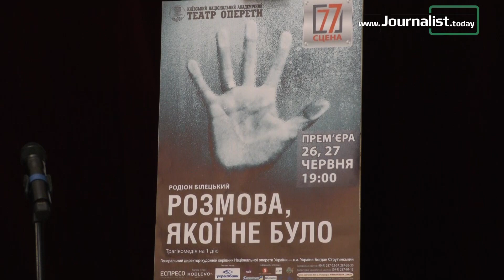У Національній опереті відбулася прем’єра за п’єсою відомого українського драматурга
26 та 27 червня у Києві напередодні закриття 84-го театрального сезону на CЦЕНІ77 у Національній опереті України відбулася прем'єра трагікомедії на 1 дію «Розмова, якої не було», повідомляє «Журналіст».
«Кожна подія, кожна прем'єра для Національної оперети України – це велике свято. Здається ми зовсім нещодавно ми відкрили CЦЕНУ77 (25 жовтня 2018 року), а у нас вже там відбулося багато вистав, серед яких є і три прем’єри, одна з них «Розмова, якої не було». Якщо подивитися на ретроспективу вистав, які були поставлені на сцені 77, це доволі незвичний матеріал для театру оперети, проте не менш захопливий і цікавий», - зауважила комерційна директорка Національної оперети України, заслужена працівниця культури України Оксана Когут.
За словами Ігоря Ніколаєва, для якого дана постановка стала режисерським дебютом, це життєва історія про справжню чоловічу дружбу та людські цінності.
«Сюжет цієї вистави мені надзвичайно близький. Це те, що я розумію, що хочу сказати глядачу сьогодні. Потрібно цінувати життя кожного дня. Головний меседж – потрібно цінувати життя таким, яким воно у тебе є», - розповів режисер-постановник.
«Розмова, якої не було» розповідає про чоловіка, який потрапив до реанімації, де у нього зупиняється серце. Саме під час клінічної смерті до нього приходить його товариш Ігор, котрий помер від передозування наркотиками. До чого призведе їхня розмова, якої не було в реальності? Глядач мав змогу подивитися особисто під час прем’єрного показу 26 та 27 червня.
Трагікомедія створена за п'єсою сучасного драматурга, сценариста, прозаїка Родіона Білецького, а присвячена ця історія університетському товаришу режисера Олександру Терехову, життя якого передчасно обірвалося.
«Дуже легко присвятити щось видатній людині, яка у житті багато чогось досягла, її знають всі, а присвятити, наприклад, виставу людині, яка взагалі була невідомою, котру майже ніхто не знав, маленька, проста людина зі Здолбунівщини… Я вирішив присвятити цю виставу людині, яку я знав. Я вважаю, що кожен у цьому житті повинен віддати частинку себе комусь, навіть якщо він не заслуговує цього», - наголосив режисер-постановник Ігор Ніколаєв.
Більш детально про це дивіться у сюжеті «Журналіста».